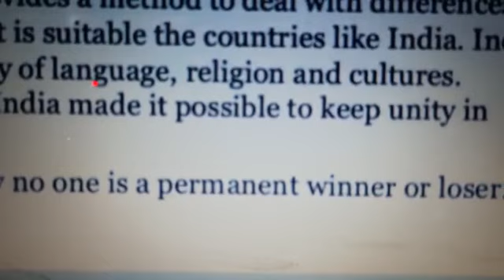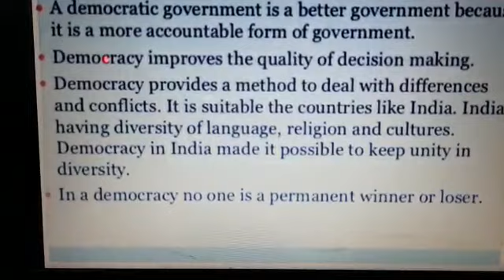class9 polsci revision part2